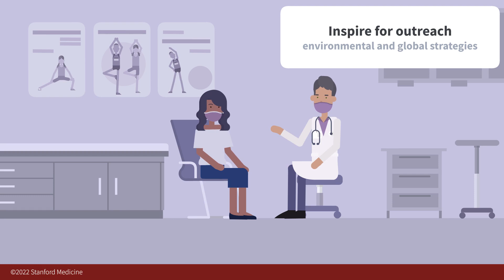Lesson 10.2: Vaccine Advocate | Animated Patient Encounter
A Continuing Medical Education activity presented by the Stanford University School of Medicine. This video is one in a series for a course on “How To Have A Patient-Centered Discussion About COVID Vaccines” available